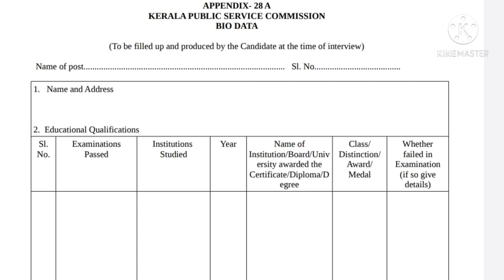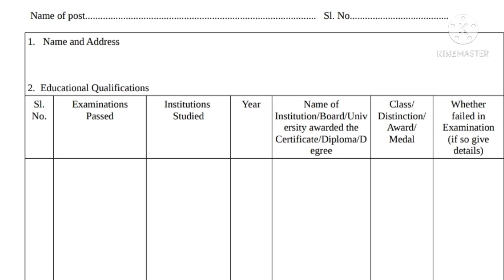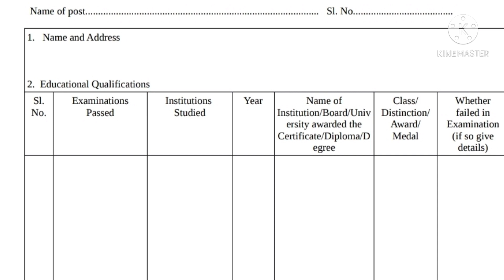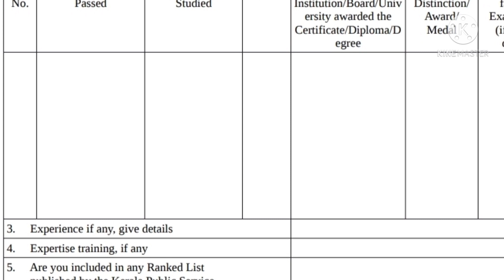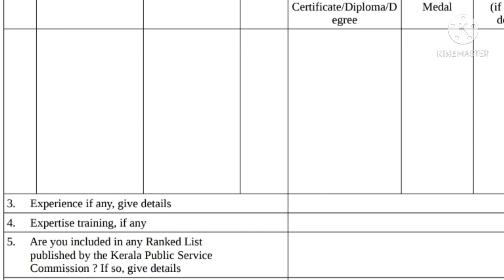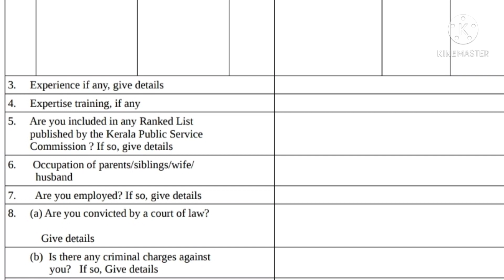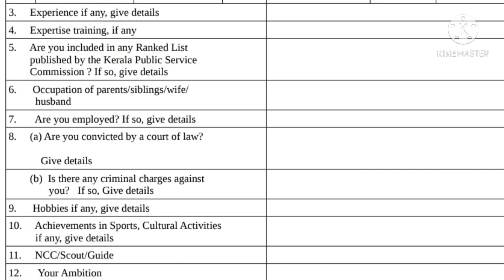LP/UP interview/ Biodataform പൂരിപ്പിക്കാൻ കൂടുതലായി പഠിക്കാം... Study circle.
എൽപി യുപി ഇൻറർവ്യൂ തയ്യാറെടുക്കുന്ന വിദ്യാർഥികൾക്ക് ബയോഡാറ്റ ഫോം എങ്ങനെ കൃത്യമായി പൂരിപ്പിക്കാം